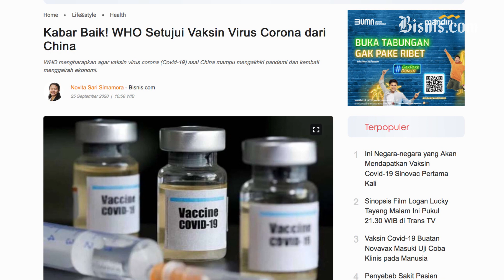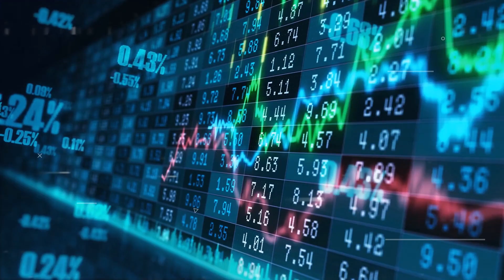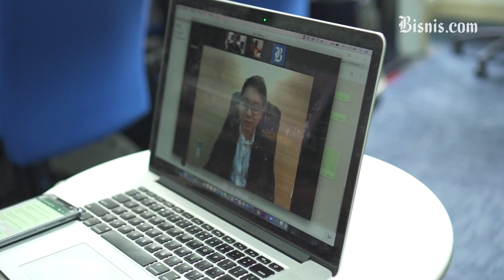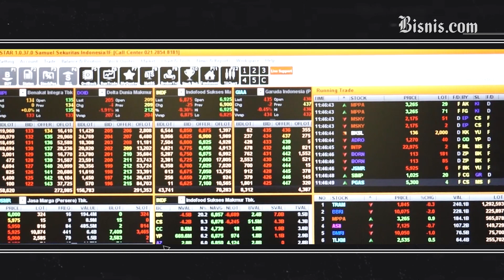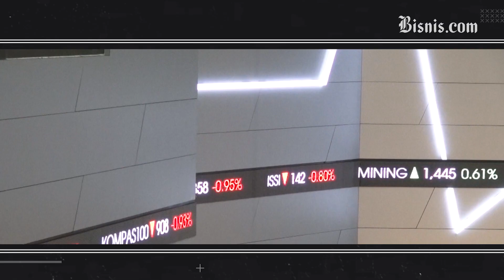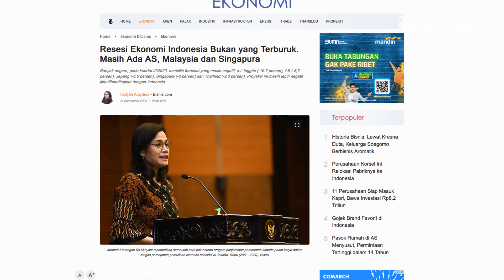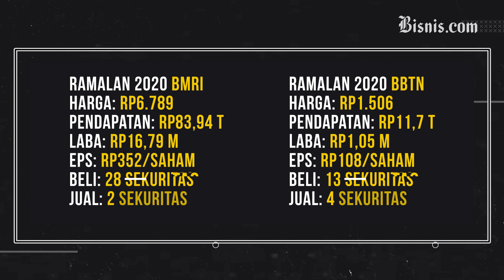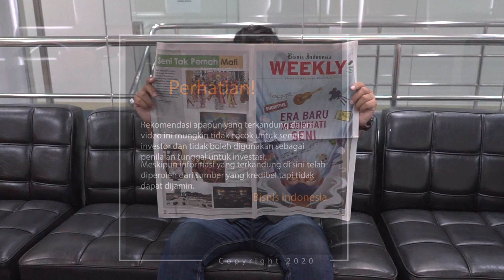RamalanSaham - Bank Himbara (BNI, BRI, BTN dan Bank Mandiri) Paling Awal Terdampak Resesi?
Ada saham bank Himbara yang menjadi yang paling diincar asing, sementara ada juga yang justru paling banyak dilepas investor non residen.
Dengan potensi resesi di Tanah Air, mana yang paling terdampak nih kinerjanya? Yuk, simak peluang saham bank Himbara.